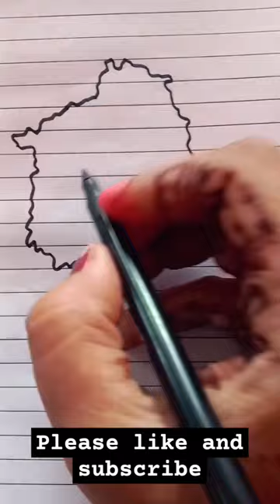How to draw Sikkim map || सिक्किम का नक्शा कैसे बनाये